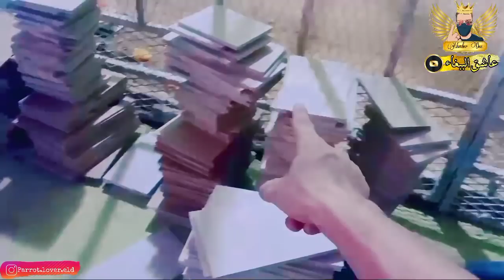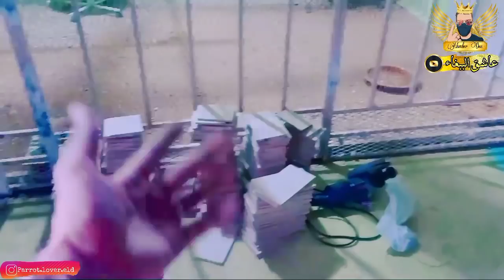محمية🤩عاشق الببغاء🦜في حلة جديدة🔥⚡😎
حلقة مهمة يجب عليك مشاهدتها لانه فيها كيفاش تصاوب فوليرات لراسك بثمن اقل💵💪🏻
هذه الحلقة مشيت صبغت مسرح الجولديان فينيش وصاوبت كاع لخصو ومشيت الماكينة صاوبت اكثر من 120عش
متتبعي الكرام 🤍
الحساب الرسمي لعاشق الببغاء على الانسطاكرام واي واحد لقيتو فيه تصويرة عاشق الببغاء فهو حساب وهمي الحساب الرسمي ديالي هو هذا👇🏻👇🏻👇🏻👇🏻👇🏻

ماتنساوش تخليوا ليا الراي ديالكم فالتعليق كيف جاو

الزيبرا#زيبرا فينيش#كولدن
كنار زيبرى فراخ فينيش#دياموند#لمانداران#الطفرات#بيروش#اطعام#فراخ#حقنة#ابرة#بادجي#سيروم#اسهل#طريقة#استعمال#اصنع#مواد#مواد بسيطة#وقت#اسرع#كناري#حسون#زيبرا#بيروش#الدرة#ببغاء#كاسكو#اكل#سورانغ#تزاوج#بيض#فقص#حضانة#حوصلة#اخراج#عش#قفص#فقص#انواع#طائر الكنيور#موقنين#الحمام#الحمام الزاجل#ارخص#تاكيل#الدجاج#خلطة#طيور الزينة
Cante de jilguero reclamo,
Cante de jilguero silvestre,
Cante mixto jilguero,
Cante de jilguero de concurso,
Cante de jilguero,
Jilguero cante,
Jilguero cante limpio 2015,
Jilguero cante malagueño,
Cante de jilguero silvester,
Cante mixto jilguero,
تغريد الحسون خالي من الاخطاء للتسميع 2014,
تغريد الحسون سوف الاهراس
تغريد الحسون الفائز بالمرتبة الاولى في المملكة المغربية لموسم 2015،
تغريد الحسون الاسباني،
تغريد الحسون في الطبيعة،
تغريد الحسون الجزائري،
تغ
    مكاو أزرق المخضرّ (Anodorhynchus glaucus#).
    ra